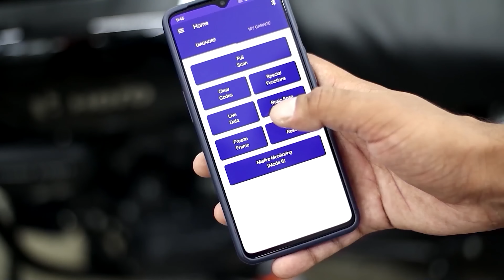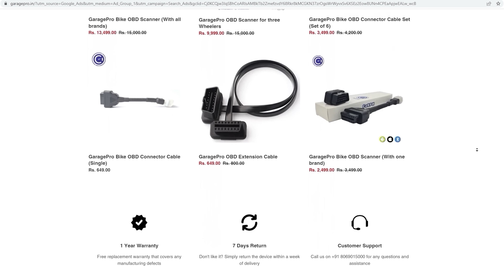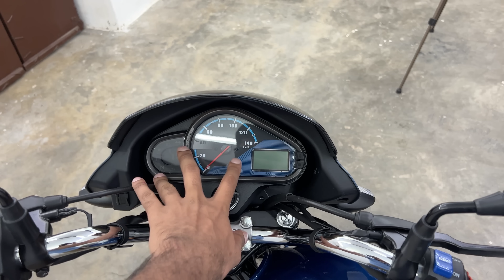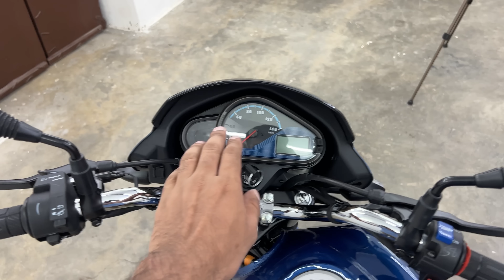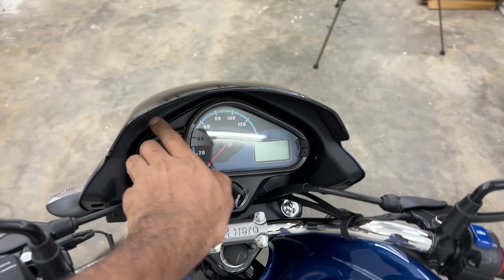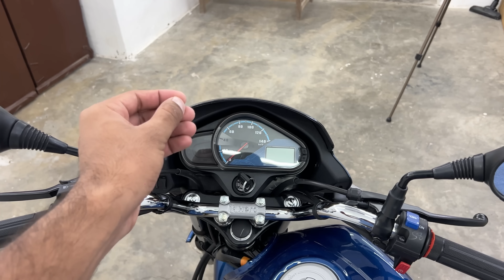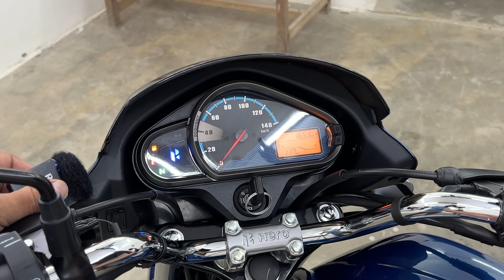Fix Vibrations Of Front Visor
Tools That I Use :
1. 1/4' Socket Set
2. 1/2' Socket Set
3. Spanners
4. Magnet Stick
5. Screwdriver Set
6. Hammers (Plastic & Rubber)
7. Normal Pliers
8. Long Nose Pliers
9. Snap Ring Pliers Category
10. Adjustable Spanner
11. Allen Key Set
12. Impact Driver

Camera Gears That I Use :
1. Camera
2. Lens
3. Mic
4. Action Camera
5. Action Camera Mic
6. Tripod
7. Secondary Mic